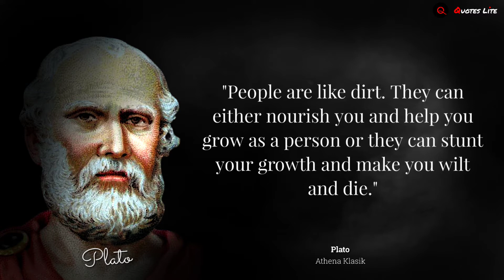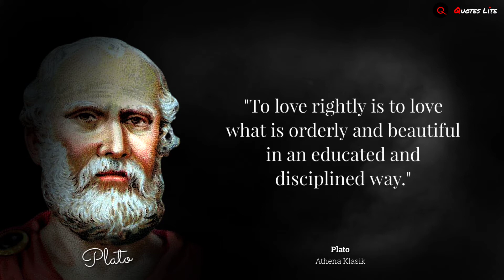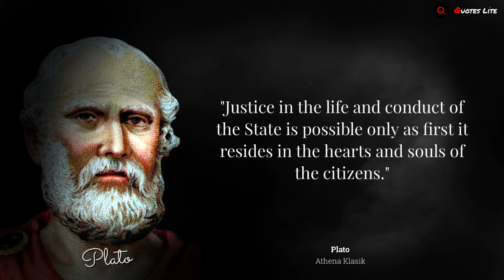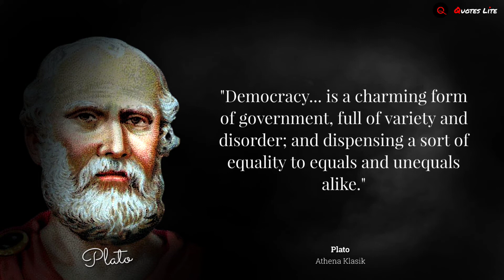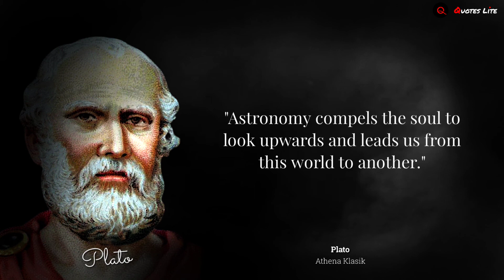PLATO'S QUOTES - wonderful wisdom make you better to - QUOTES LITE CHANNEL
PLATO'S QUOTES - wonderful wisdom make you better - QUOTES LITE CHANNEL

Plato (/ˈpleɪtoʊ/ PLAY-toe; Greek: Πλάτων Plátōn; 428/427 or 424/423 – 348/347 BC) was a Greek philosopher born in Athens during the Classical period in Ancient Greece. He founded the Platonist school of thought and the Academy, the first institution of higher learning on the European continent.

Along with his teacher, Socrates, and his student, Aristotle, Plato is a central figure in the history of Ancient Greek philosophy and the Western and Middle Eastern philosophies descended from it.[a] He has also shaped religion and spirituality. The so-called neoplatonism of his interpreter Plotinus greatly influenced both Christianity (through Church Fathers such as Augustine) and Islamic philosophy (through e.g. Al-Farabi). In modern times, Friedrich Nietzche diagnosed Western culture as growing in the shadow of Plato (famously calling Christianity "Platonism for the masses"), while Alfred North Whitehead noted: "the safest general characterization of the European philosophical tradition is that it consists of a series of footnotes to Plato."

Plato was an innovator of the written dialogue and dialectic forms in philosophy. He raised problems for what later became all the major areas of both theoretical philosophy and practical philosophy. His most famous contribution is the theory of Forms known by pure reason, in which Plato presents a solution to the problem of universals, known as Platonism (also ambiguously called either Platonic realism or Platonic idealism). He is also the namesake of Platonic love and the Platonic solids.

His own most decisive philosophical influences are usually thought to have been, along with Socrates, the pre-Socratics Pythagoras, Heraclitus and Parmenides, although few of his predecessors' works remain extant and much of what we know about these figures today derives from Plato himself. Unlike the work of nearly all of his contemporaries, Plato's entire body of work is believed to have survived intact for over 2,400 years. Although their popularity has fluctuated, Plato's works have consistently been read and studied.